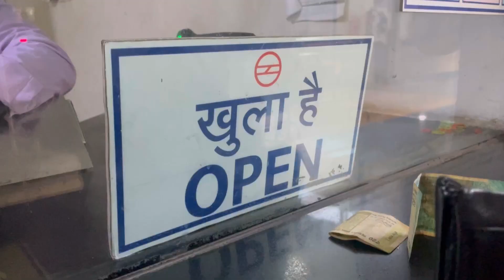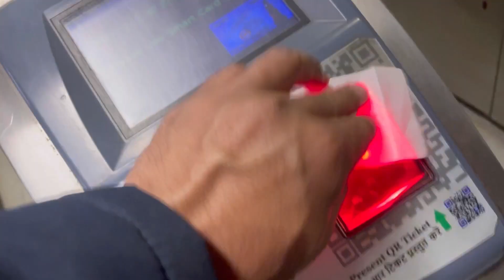AMBANI K SATH CHANDANI CHAWK VISIT | shopping marketing BHT BUSY DAY THA🫣🤪